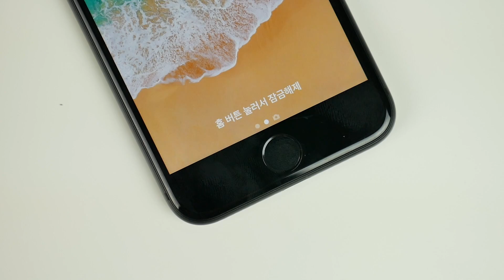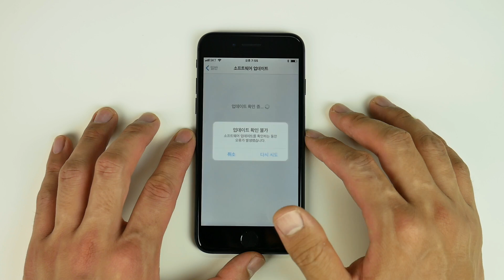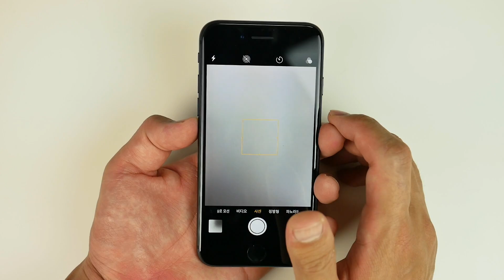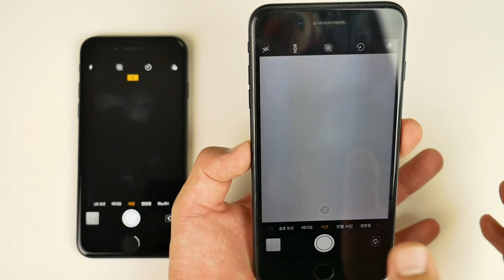아이폰8 스그 개봉기 - 안녕 후유증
• 구매정보 : 애플 공식 홈페이지($849) + 배대지(배송비/9,207원) + 인천공항(부가세/105,620)

• iOS 11, upgradable to iOS 11.0.2
• 64/256 GB, 2 GB RAM
• Front - 7 MP, f/2.2 / Back - 12 MP, f/1.8
• 1,821mAh Battery
• IP68 Waterproof
• $849

• 글레스 디자인
• 유리 디자인
• 빤딱빤딱 (+   _+)

• 카메라 : 파나소닉 루믹스 G6
• 렌즈 : 파나소닉 12-35mm

• Track Info:
Title: Clouds
Artist: Joakim Karud
Genre: Dance & Electronic
Mood: Bright